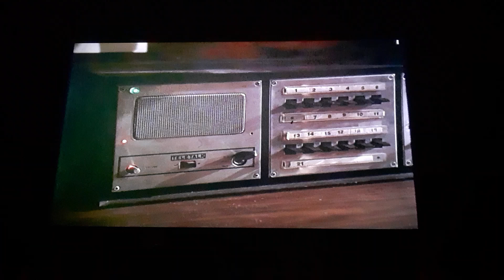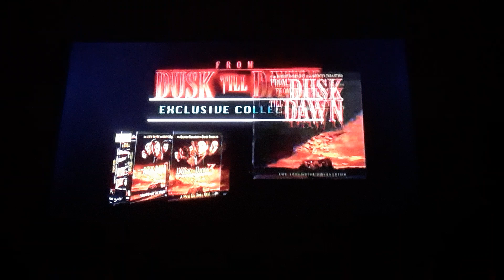Sneak peeks from The crow [Collector's series] 2001 DVD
Here's the preview list:

1. Scream box set
2. Phantoms
3. The faculty
4. Break up
5. From dusk till dawn box set